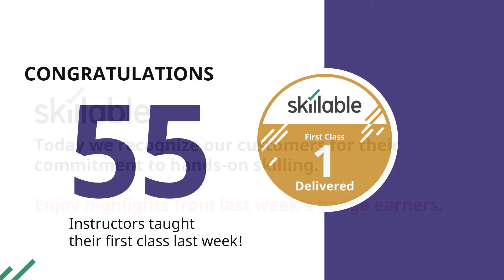Skillable Customer Recognition Highlights - October 21, 2022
Youtube Customer Recognition Description:

Skillable is proud to recognize our customers for their activity on our platform. We've awarded 50,000 badges since March 2021, and this week we're proud to recognize numerous customers for some pretty fantastic milestones!

Skillable is the virtual labs platform built to adapt quickly in the face of constant change. A three-time Inc. 5000 company, Skillable believes validated experiences and challenge-centric learning will transform the way organizations upskill their customers, partners and employees. Industry leaders such as Microsoft, Amazon, IBM, Veritas, Skillsoft and New Horizons trust Skillable’s full stack lab development and hosting platform, generating 2.5 million lab launches to date in 2022 and more than 24 million lab launches over its tenure. or connect with us on LinkedIn @Skillable.